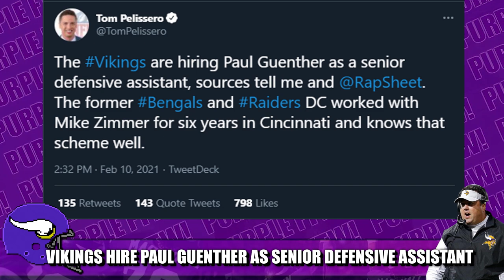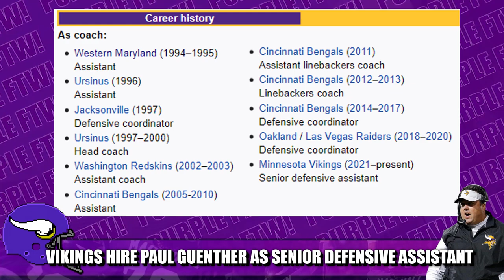Vikings Hire Former Raiders DC Paul Guenther as Senior Defensive Assistant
The Minnesota Vikings have added another cook to the defensive kitchen hiring Mike Zimmer protégé Paul Guenther as senior defensive assistant. Guenther had replaced Zimmer as Cincinnati Bengals defensive coordinator in 2014 and had recently served as Las Vegas Raiders DC.